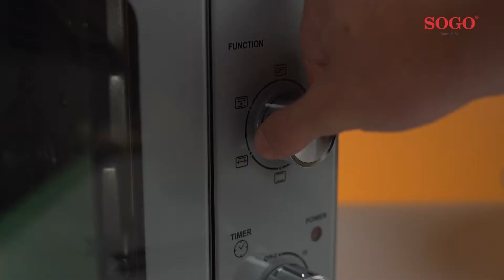SOGO HOR-SS-10540 - HORNO DE CONVECCIÓN, RUSTIDOR Y GRATINADOR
ESPAÑOL

HORNO DE CONVECCIÓN, RUSTIDOR Y GRATINADOR DE 35L

• Luz interior
• Ventilador de convección
• 6 funciones de cocción de descongelación / a la Parrilla / Asador / Convección / Tostador / Rotisería
• Termostato para regular la temperatura a partir de 90°C, 140°C, 190°C y 230°C
• 60 min con temporizador automático de cierre y listo
• Piloto de señalización en el exterior
• Manija de puerta de acero inoxidable
• Elemento de calefacción de acero inoxidable
• Puerta de doble vidrio

ENGLISH---

35L CONVECTION OVEN WITH ROTISSERIE AND GRILL

• Inner lamp
• Convection Fan
• 6 cooking functions - Defrost / Grill / Broil / Toast / Rotisserie / Convection Baking
• Thermostat to regulate temperature from 90°C, 140°C, 190°C and 230°C
• 60 min timer with auto shut-o and ready bell
• Indicator lamp on outside
• Stainless steel door handle
• Stainless steel heating element
• Double glass door

DE

35L ELEKTROBACKOFEN MIT ROTISSERIE UND HEISSLUFT

• Innere Lampe
• Konvektionsventilator
• 6 Garfunktionen - Auftauen / Grillen / Toasten / Braten / Rotisserie-Funktion /Heißluft
• Thermostat zur Temperaturregulierung auf 90°C, 140°C, 190°C und 230°C
• 60 min Timer mit Abschaltautomatik und Bereitschaftsglocke
• Kontrollleuchte außen an
• Türgriff aus Edelstahl
• Heizelement aus Edelstahl
• Doppelglastür

FR

35L FOUR ELECTRIQUE AVEC ROTISSOIRE CONVECTION ET FONCTIONS

• Lampe intérieure
• Ventilateur à convection
• 6 fonctions de cuisson Décongeler / Gril / Rôti / Toast / Rôtissoire / Cuisson à convection
• Thermostat pour régler la température à partir de 90°C, 140°C, 190°C et 230°C
• 60 min minuterie avec arrêt automatique Bell off et prêt
• Lampe témoin à l'extérieur
• Poignée de porte en inox
• Elément de chaue en acier inoxydable.
• Porte en verre double

FORNO A CONVEZIONE 35L CON GIRARROSTO E GRILL

• Lampada interna
• Ventilatore a convezione
• 6 funzioni di cottura: scongelamento / grill / griglia / toast / girarrosto / cottura a convezione
• Termostato per regolare la temperatura: 90°C, 140°C, 190°C e 230°C
• Timer 60 min con spegnimento automatico e campanello pronto
• Indicatore luminoso esterno
• Maniglia per porta in acciaio inossidabile
• Elemento riscaldante in acciaio inossidabile
• Porta a doppio vetro

PT

FORNO ELÉTRICO 35L COM CHURRASQUEIRA E FUNÇÕES DE CONVECCÃO

• Luz interior
• Ventilador de convecção
• 6 funções cozinhar – degelo / Grelhe / Rotisserie / Assado / Brinde / Convecção Cozimento
• Termostato para regular a temperatura de 90°C, 140°C, 190°C e 230°C
• Bell 60 min com temporizador de desligamento automático e pronto
• Lâmpada de indicação no exterior
• Maçaneta da porta de aço inoxidável
• Elemento de aquecimento em aço inoxidável
• Porta de vidro duplo